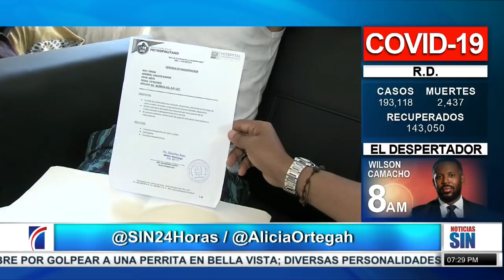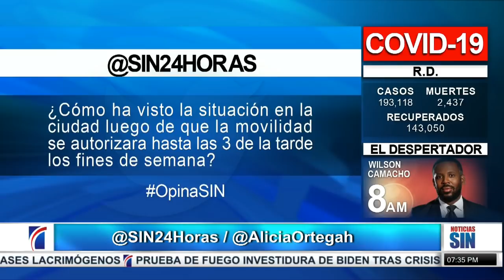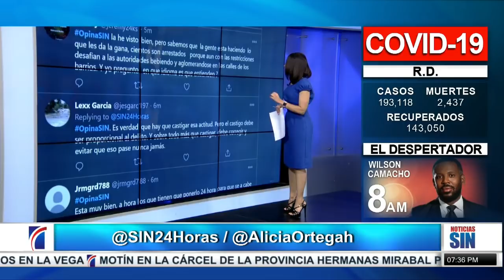Apresan a los que supuestamente mataron raso